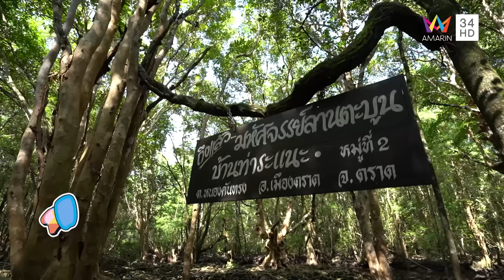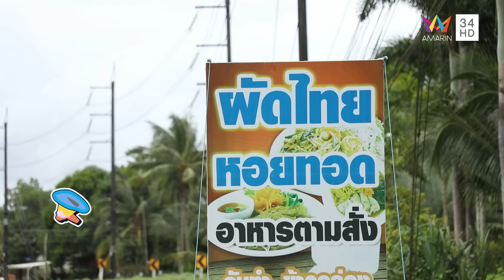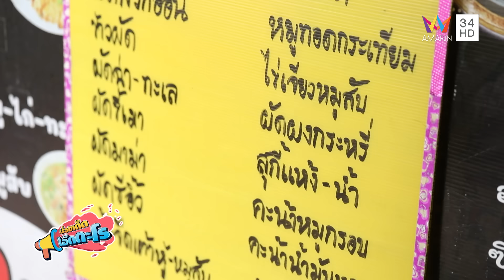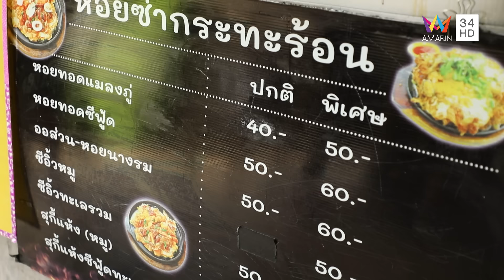ร้านหอยซ่ากระทะร้อน อ.เขาสมิง จ.ตราด | เรื่องเด็ดเอ็ดตะโร | 19 ส.ค. 67 (1/4)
รายการ เรื่องเด็ดเอ็ดตะโร สัปดาห์นี้ ร้านเด็ด พาไปกินของอร่อยที่ ร้านหอยซ่ากระทะร้อน อ.เขาสมิง จ.ตราด ชี้เป้าร้านหอยทอดผัดไทย ที่ให้เครื่องมาแน่นๆ ราคาไม่แพง เริ่มต้นที่ 40 บาท เพราะใช้วัตถุดิบจากชุมชน อย่างหอยนางรมทางร้านรับมาจากวิสาหกิจชุมชนหอยนางรมท่าโสม หรือกุ้งก็ใช้ในพื้นที่ รับรองความสดใหม่ได้แน่นอน

จากนั้น เรื่องเด็ด ขอแนะนำกิจกรรมดีๆของชุมชนบ้านสลัก อ.เขาสมิง จ.ตราด เพราะในพื้นที่ชาวบ้านมีอาชีพการเลี้ยงหอยนางรมปากจีบกันอย่างแพร่หลาย โดยจะเลี้ยงกันกลางทะเลทั้งบนแพและแบบห้อยกับหลัก สำหรับใครที่มาเที่ยวที่นี่ ต้องไม่พลาดกับกิจกรรมนั่งเรือออกไปชมแพเลี้ยงหอยและกินหอยนางรมกันแบบสดๆ กลางทะเล ได้บรรยากาศฟินสุดๆ นอกจากนี้กิจกรรมของทางชุมชนยังมีการไปทำ Workshop การทำแป้นหอยนางรม และการไปช้อปและชมผลิตภัณฑ์แปรรูปจากเปลือกหอยนางรมของชาวบ้านอีกด้วย

และ สวนเด็ด พาเข้าสวนไปตามหาสับปะรดตราดสีทอง อีกหนึ่งของดีของจังหวัดตราด ซึ่งเป็นผลไม้ GI ปลูกกันเยอะในแถบ อ.เขาสมิง อ.คลองใหญ่ อ.เมือง รสชาติหวานอมเปรี้ยว กินแล้วสดชื่นสุดๆ ใครที่ได้มาอย่าลืมแวะมาชิมสับปะรดกันแบบสดๆได้

ปิดท้ายด้วยช่วง ของเด็ดเอ็ดตะโร กับ วิสาหกิจชุมชนบ้านห้วยแร้ง อ.เมือง จ.ตราด สับปะรดตราดสีทองที่ปลูกกันมากในจังหวัด นอกจากชาวบ้านจะมีการเก็บผลสดจำหน่ายแล้ว ยังมีการนำไปแปรรูปเพื่อเพิ่มมูลค่าอีกด้วย มีผลิตภัณฑ์หลายอย่างจำหน่าย ทั้งน้ำพริกสับปะรดที่ใช้เนื้อสับปะรดสดมาเป็นส่วนประกอบ สับปะรดกวน คอมบูฉะสับปะรด และซอสปรุงรสอเนกประสงค์ที่สามารถใช้ปรุงอาหารได้หลากหลายเมนู